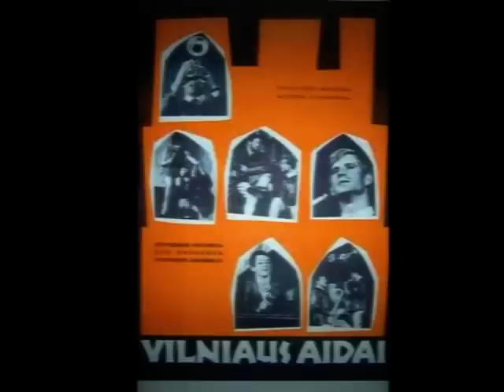VILNIAUS AIDAI - ALYVOS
Vilniaus aidai - Alyvos (muz. Vučkovič , liet. tekstas S.Meškauskas) atlieka Stasys Meškauskas ,  apie 1974 metus